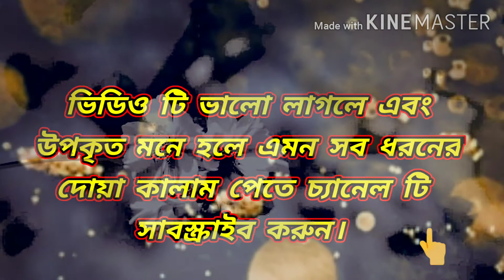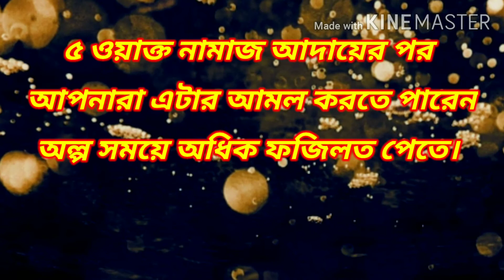অধিক নেকি লাভের আমল | অল্প আমল বেশি নেকী | A small prayer for more blessing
L I K E   C O M M E N T    S A H E R  T H E   V I D E O A N D   S U B  S C R I B E   C H A N N E L.
আস্সালামু আলাইকুম ওয়ারাহমাতুল্লাহি ওয়াবরাকাতুহু।

ইসলামের বিশ লক্ষ নেকির দোয়া ও আমল । বিশ লক্ষ নেকি লাভের দোয়া কালাম ও আমল। অধিক ফজিলত পূর্ণ দোয়া কালাম ও ফজিলত। অল্প আমল বেশি নেকির দোয়া,৪০ হাজার নেকি লাভের দোয়া। ১ লক্ষ নেকি লাভের দোয়া, ছোট্ট আমল,বেশি দোয়া।বেশি সোয়াব পাওয়ার দোয়া কালাম ও আমল,বেশি নেকির আমল ও ফজিলত।
20 lakh neki laver dua,20 lakh nekir amol, Chotto amol beshi neki,
দোয়া টি হল :  ২০ লাখ নেকি লাভের দোয়া
লা ইলাহা ইল্লাল্লাহু ওয়াহদাহু লা শারিকালাহু আহাদান ছামাদান লাম ইয়ালিদ ওয়ালাম ইউলাদ ওয়ালাম ইয়া কুল্লাহু কুফুওয়ান আহাদ।